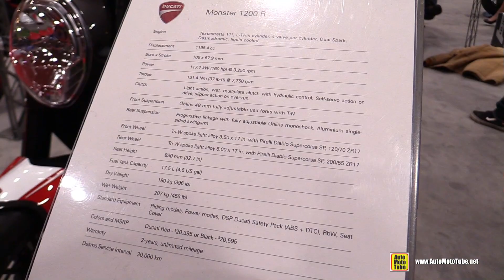2016 Ducati Monster 1200 R - Walkaround - 2016 Toronto Motorcycle Show